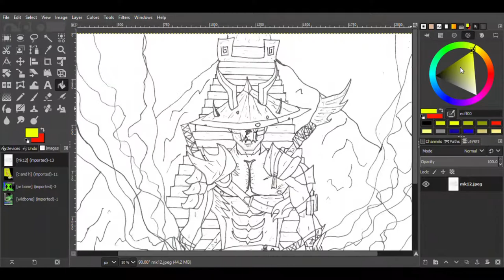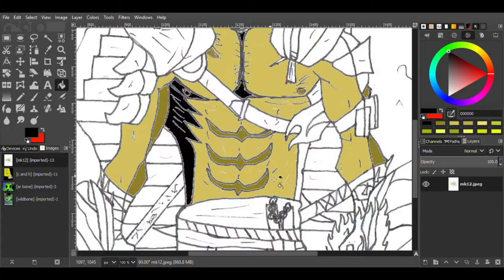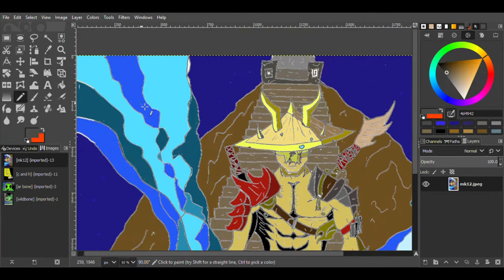COMBINING SCORPION+SHAO KAHN+RAIDEN+SONYA BLADE+JOHNNY CAGE+LIU KANG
I combine MK characters